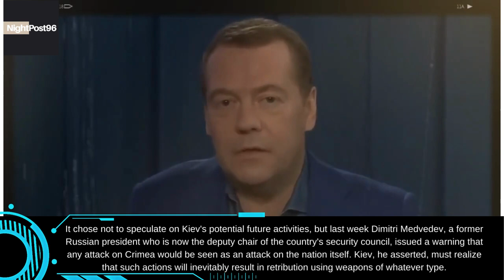The United States won't protest if Kiev invades Crimea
The United States won't protest if Kiev invades Crimea. The United States would not protest if Ukrainian forces used weaponry supplied by Americans to attack sites in Crimea.
According to a senior defense official, the question of whether Washington supports Kiev in annexing Crimea or at the very least in attacking Russian targets was put to Celeste Wallander, assistant secretary of defense for international security affairs.
Wallander reaffirmed that the United States supports Ukraine's territorial integrity and sovereignty over its internationally recognized boundaries, including Crimea, when addressing at the center for the new American Security.
In light of this, the official argued that Kiev has the right to defend every square mile of its territory, and that as long as Ukraine sees tactical benefit in engaging Russian forces on its soil, we have no objections and do not seek to restrict Ukrainian military operations to accomplish their goals.
She also addressed remarks made by General Mark Milley, chairman of the US Joint Chiefs of Staff, who cautioned in January that it would be extremely challenging for Ukraine to forcefully drive Russian forces from all of its territories.
now under their authority I won't disagree with General Millie, and I believe he was providing a sober assessment of the magnitude of the challenge, she said in January, according to a report in the New York Times that cited sources, that the administration of U.S. President Joe Biden was warming to the idea of assisting Ukraine in its campaign against Crimea.
While the Pentagon claimed that this long-range capability would allow Ukrainians to retake their sovereign territory, the U.S. announced a new 2.17 billion security package for Ukraine on February 3rd, even though it increased the risk of escalation. This package included ground launched small diameter bombs (glsdb) with a range of up to 150 kilometers (93 miles).
It chose not to speculate on Kiev's potential future activities, but last week Dimitri Medvedev, a former Russian president who is now the deputy chair of the country's security council, issued a warning that any attack on Crimea would be seen as an attack on the nation itself. Kiev, he asserted, must realize that such actions will inevitably result in retribution using weapons of whatever type.